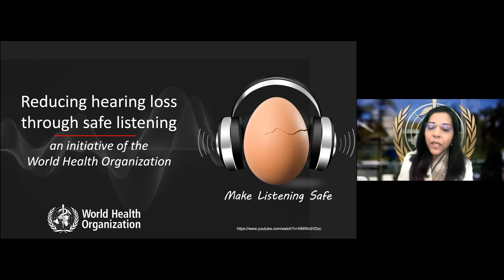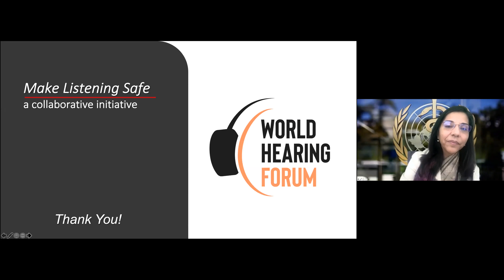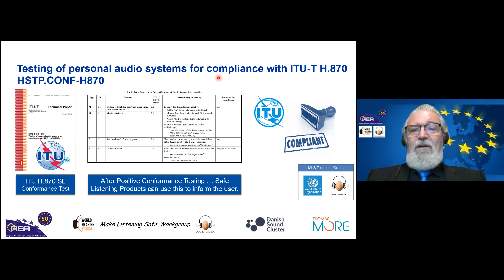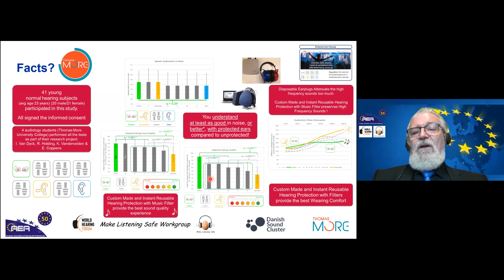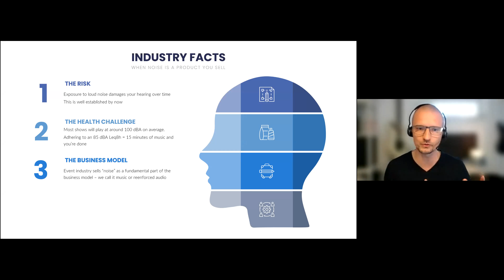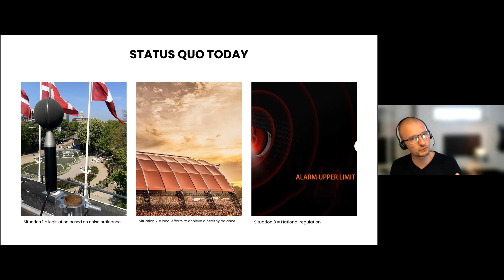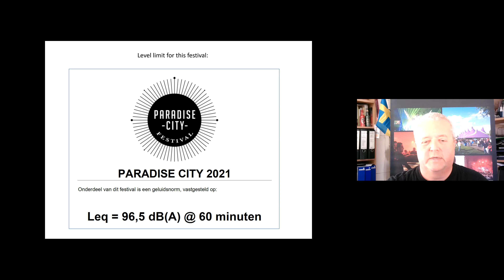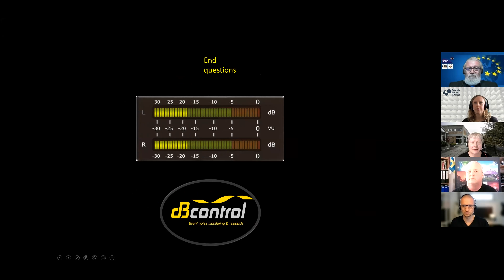Make Listening Safe (webinar October 6th 2021)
Excessive noise is detrimental to your hearing! Yet in the event industry, excessive noise is called “music” and it is a fundamental requirement from the audience. Hear from the experts about the WHO recommendations for headphones, amplifiers and live events, the current status of the industry, and some of the tools that are available to help us protect listeners.